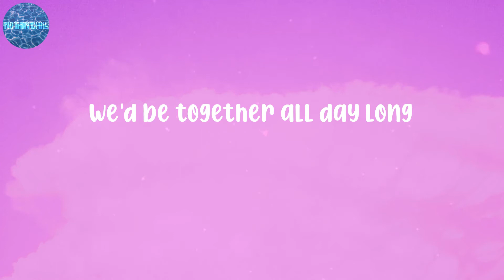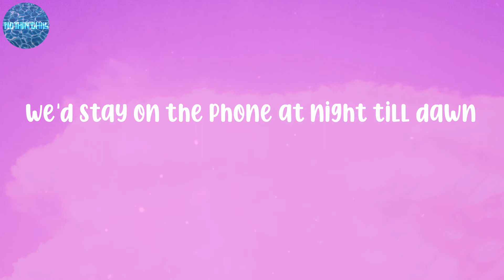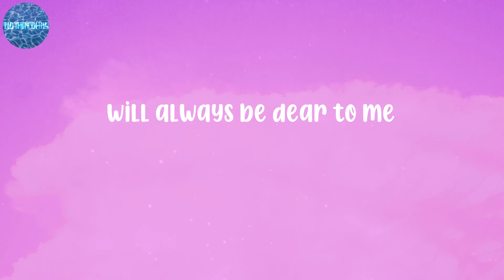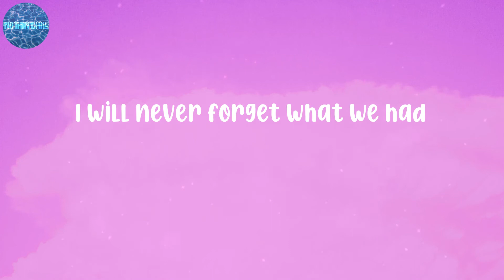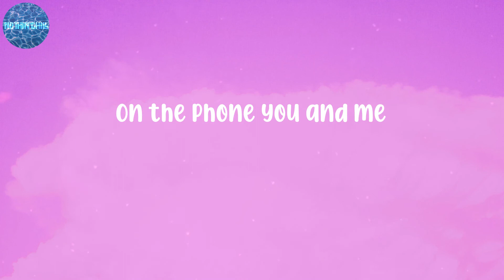Michael Jackson - Remember the Time (Lyrics)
LYRICS:
We were so young and innocent then
It just seemed like heaven so why did it end?
Back in the fall
We'd be together all day long
Do you remember
Us holding hands
In each other's eyes we'd stare
(Tell me)
When we first met girl
How we used to talk
(Ya know)
We'd stay on the phone at night till dawn
All the things we said like
I love you so I'll never let you go
Back in the Spring
Every morning birds would sing
Do you remember
Those special times
They'll just go on and on
Those sweet memories
Will always be dear to me
And girl no matter what was said
I will never forget what we had
Now baby!
Remember the times
Ooh
Remember the times
Do you remember girl
Remember the times
On the phone you and me
Remember the times
Till dawn, two or three
What about us girl
Remember the times
Do you, do you, do you, do you, do you
Remember the times
In the park, on the beach
Remember the times
You and me in Spain
Remember the times
What about, what about
Remember the times
Ooh, in the park
Remember the times
After dark
Do you, do you, do you
Remember the times
Do you, do you, do you, do you
Remember the times
Yeah yeah